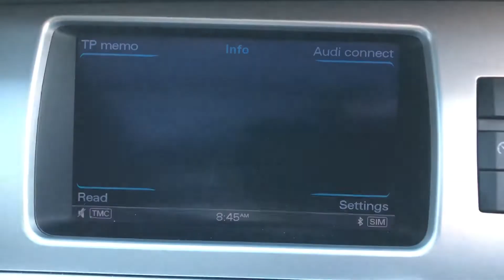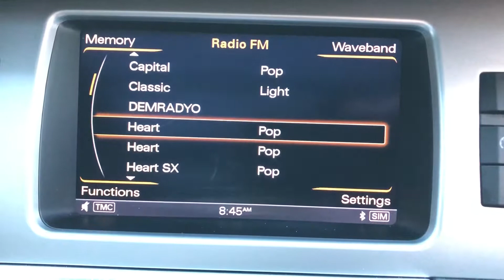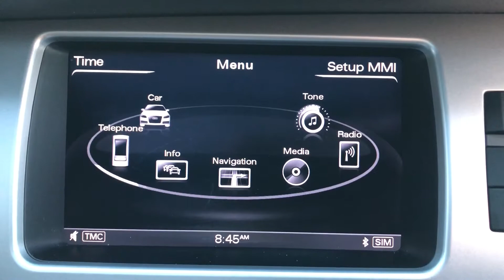Audi Q7 white 2012 12 s line for sale @ Auto 2000